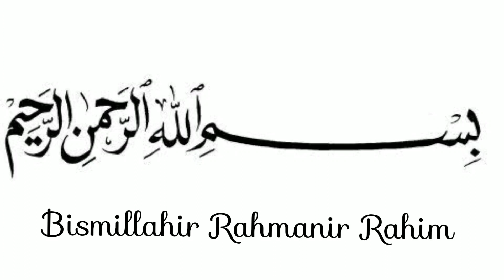Watermelon Lassi Recipe|| Easy Watermelon Lassi in 2minutes/তরমুজের লাচ্চি ২ মিনিটে মজার লাচ্চি